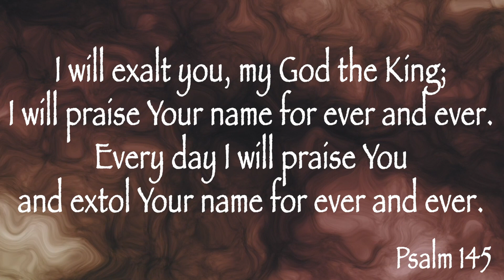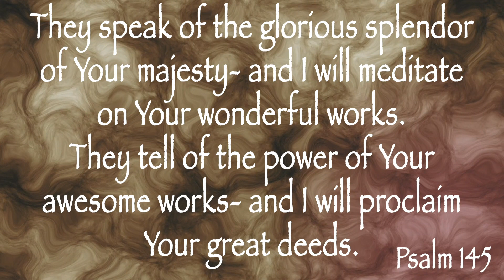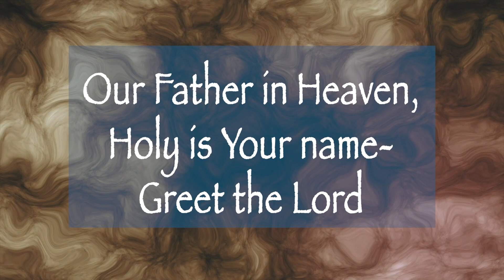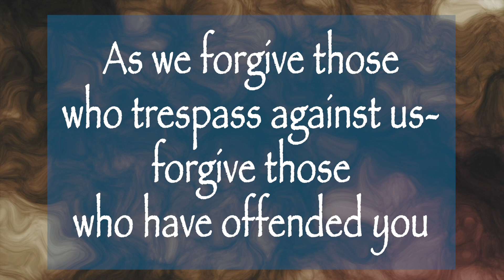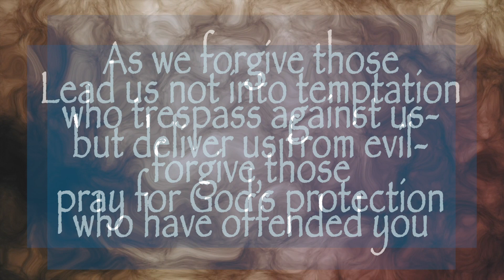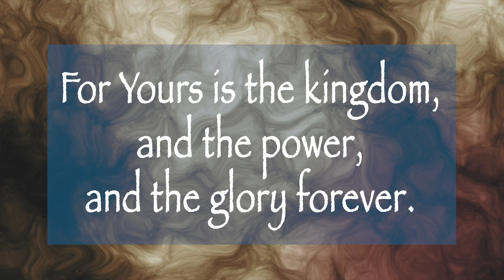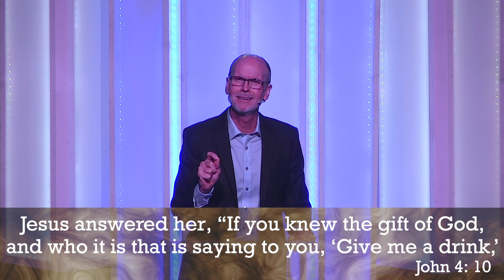June 14 Sermon - The Woman at the Well Part 4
Let us know you watched online with us today, if you have made a decision, or if you have a prayer request by clicking

Great Things CCLI Song # 7111321; Jonas Myrin, Phil Wickham © Capitol CMG Paragon/Son of the Lion/Phil Wickham Music/Simply Global Songs/Sing My Songs
God, You’re So Good CCLI Song # 7105729; Brett Younker, Brooke Ligertwood, Kristian Stanfill, Scott Ligertwood © SHOUT! Music Publishing Australia/sixsteps Music/worshiptogether.com songs